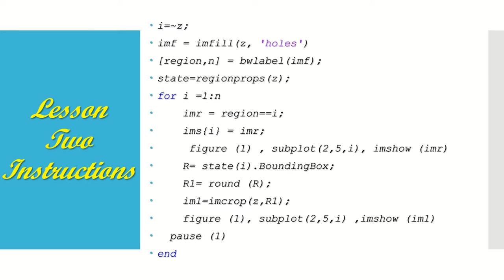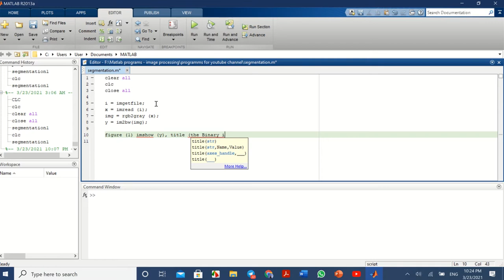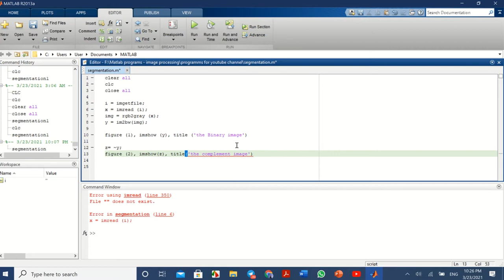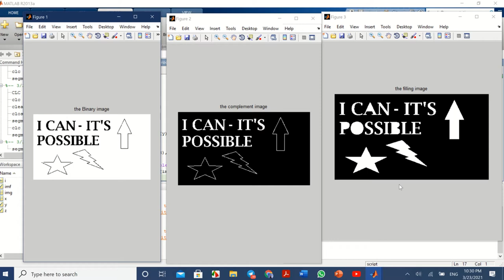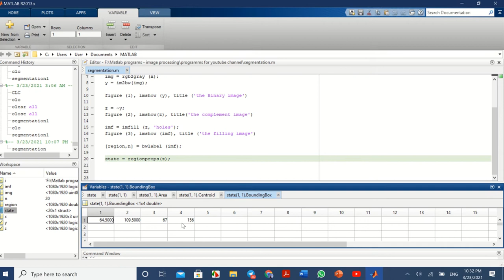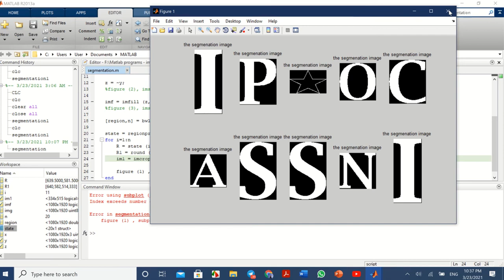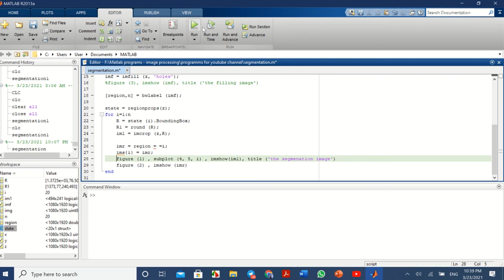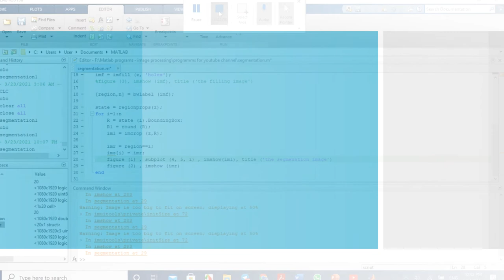Lecture-2 \ How to segmentation objects in an image using MATLAB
كورس تعلم معالجة الصور الرقمية باستخدام الماتلاب